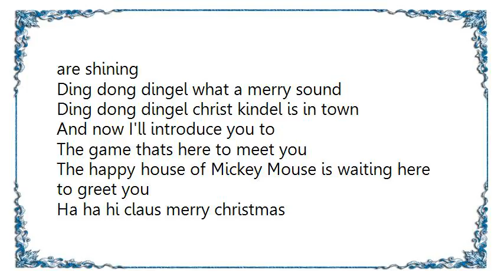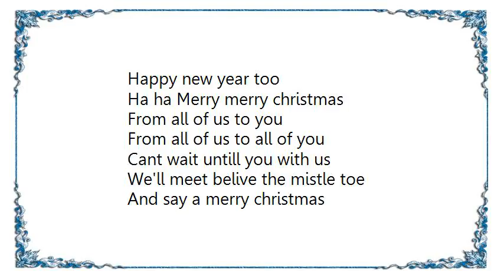Disney - From All of Us to All of You Lyrics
[Lyrics Disney - From All of Us to All of You]
From all of us to all of you
From all of us to all of you a very merry christmas
And at this joyfull time of you we want you to be with us
So get around a lovely tree where all the lights are shining
We'll be as happy as can be while all the bells are shining
Ding dong dingel what a merry sound
Ding dong dingel christ kindel is in town
And now I'll introduce you to
The game thats here to meet you

The happy house of Mickey Mouse is waiting here to greet you
Ha ha hi claus merry christmas
Happy new year too
Ha ha Merry merry christmas
From all of us to you
Cant wait untill you with us
We'll meet belive the mistle toe
And say a merry christmas